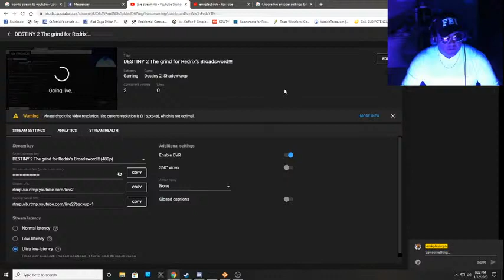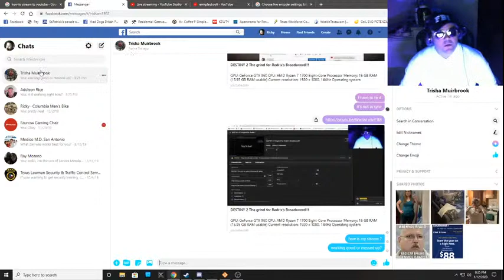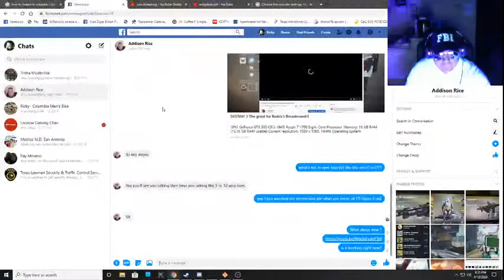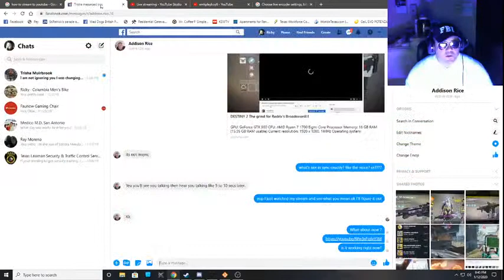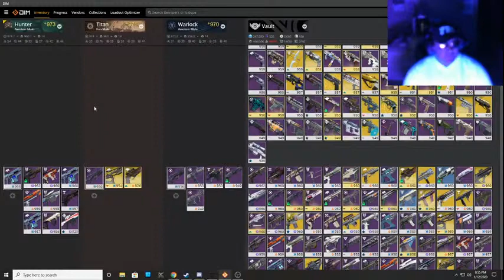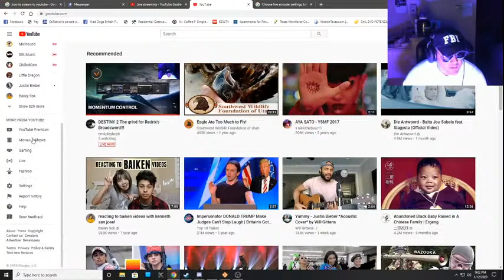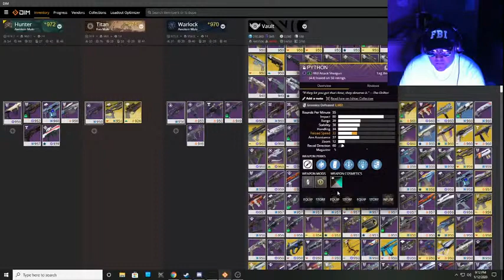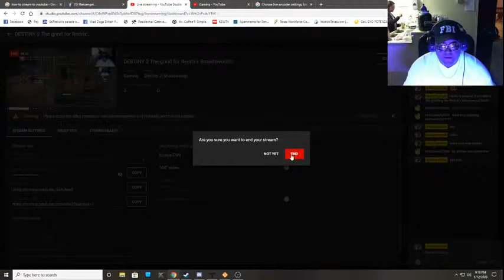DESTINY 2 The grind for Redrix's Broadsword!!!